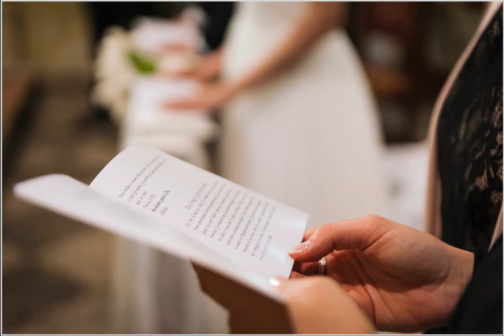Chiara e Davide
Lo slideshow di Chiara e Davide, Sposi il 10 maggio 2014 a Carpugnino Lago Maggiore